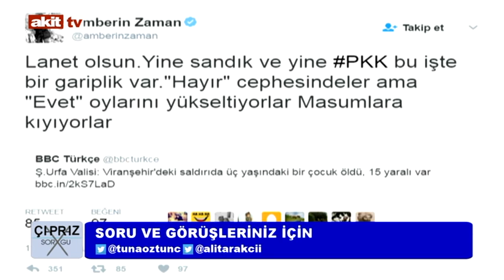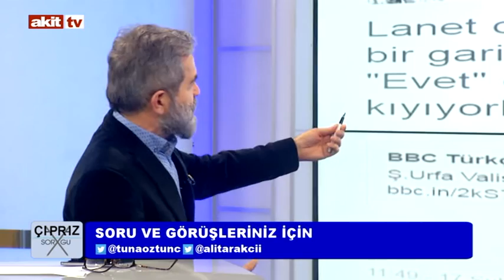Çapraz Sorgu - Terör ile mücadelede gelinen nokta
Tuna Öztunç ve Ali Tarakçı'nın sunumu ile Çapraz Sorgu